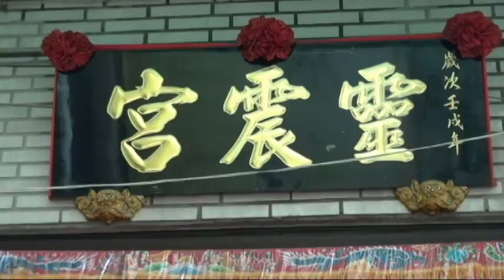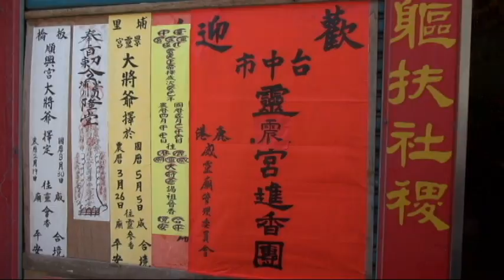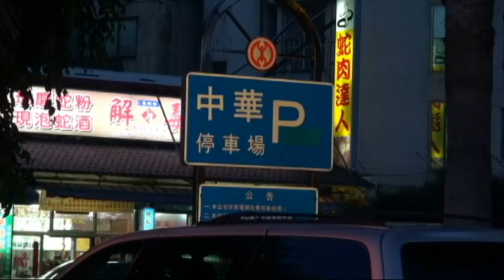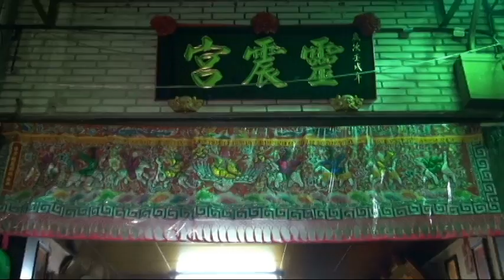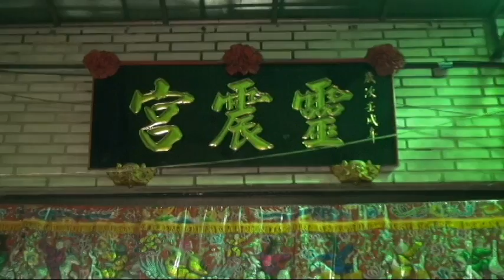臺中靈震宮癸已年謁祖晉香祈安 慶典